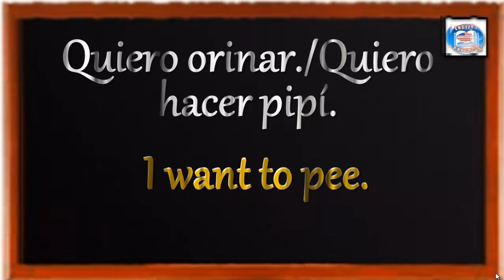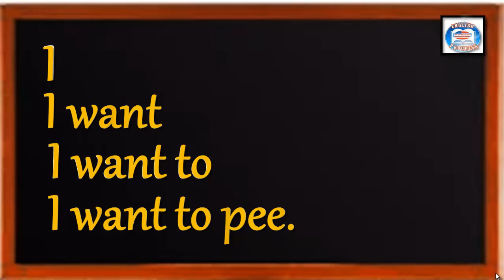👉72 ¿CÓMO SE DICE EN INGLÉS? QUIERO ORINAR /QUIERO HACER PIPÍ.